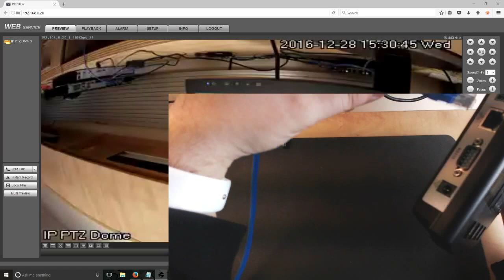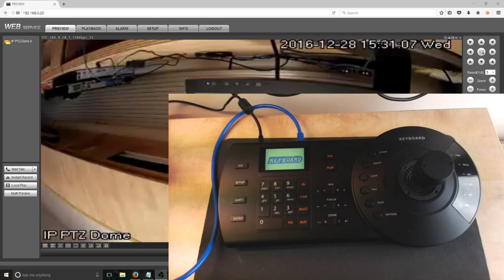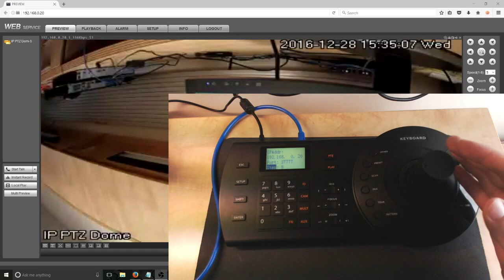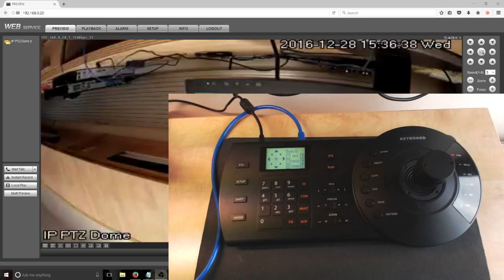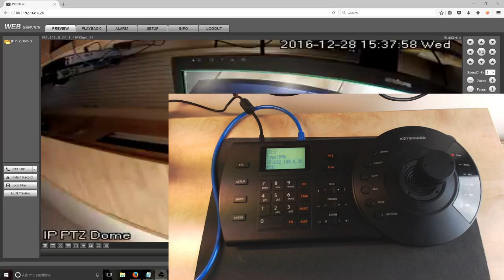PTZ Joystick Setup For Security Cameras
This video describes how to connect a NVR with PTZ cameras to the PTZ joystick. Backstreet Surveillance provides high performance DIY Security Camera Kits at the right price.

SECURITY CAMERAS MADE SIMPLE Learn everything you need to install a security camera system & get it right the first time.